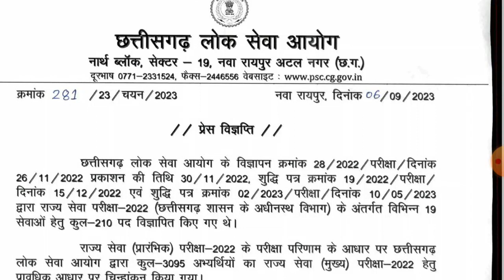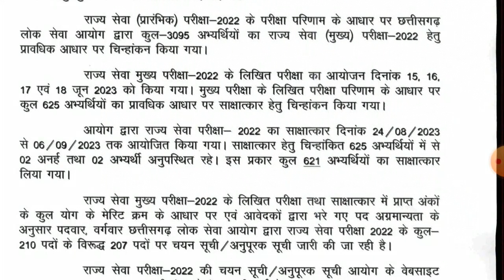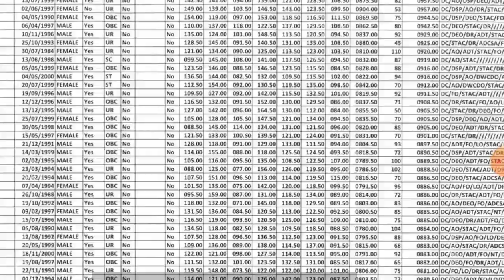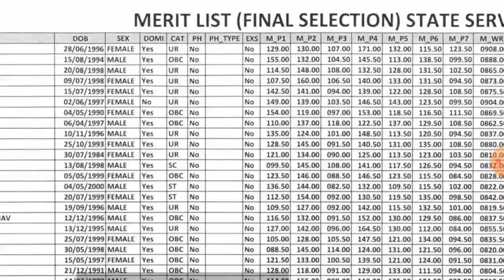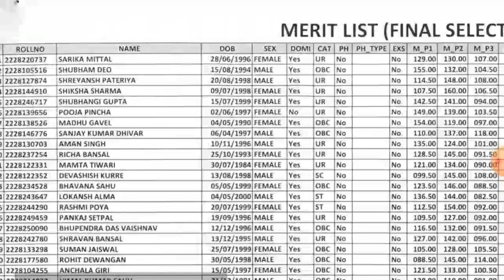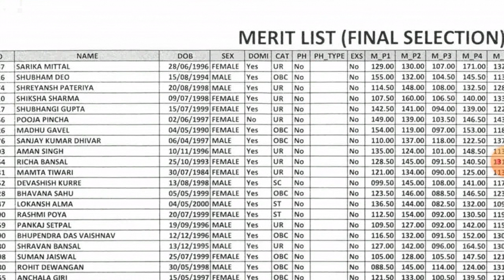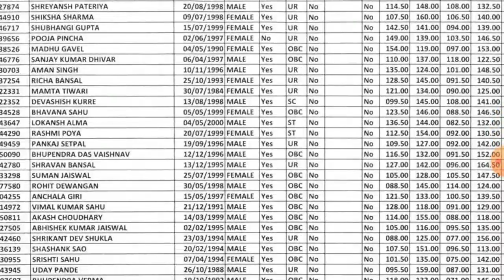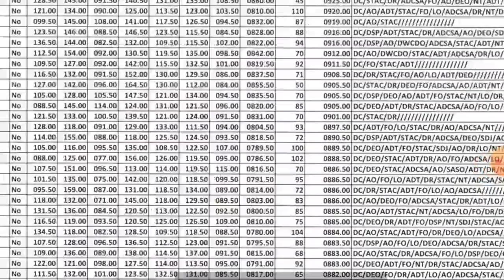CGPSC EXAM 2023 RESULTS OUT /TOP TEN LIST JARI /KISE KITNE MARKS MILE DEKHE